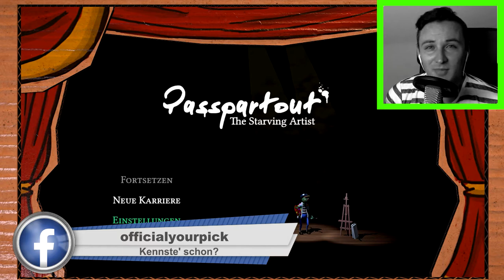ICH BIN EIN KÜNSTLER! | PASSPARTOUT [001] Lets play | deutsch | german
LETS PLAY | GAMEPLAY | WALKTROUGH | TIPPS & TRICKS
von Yourpick  auf deutsch | german (2017)
PASSPARTOUT (Erschienen am 6. Juni 2017)
Genre: Indie | Simulation | Zeichnen
Entwickler: Flamebait Games
Publisher: Flamebait Games
USK: nicht geprüft
Offizielle Seite: -
Er hat mir dieses Spiel geschenkt! Vielen herzlichen Dank!